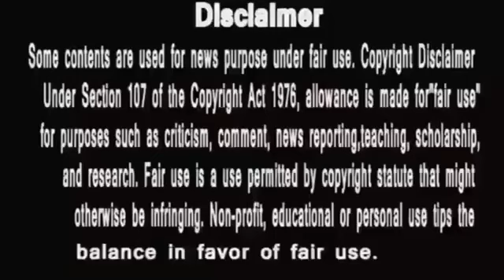Anupama ||नहीं बचा maan का मान |Public Voice